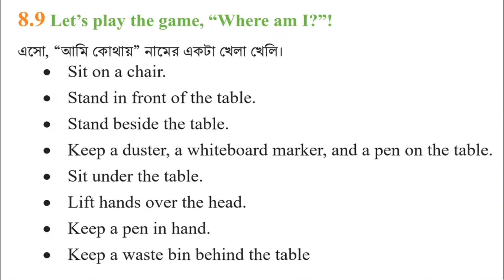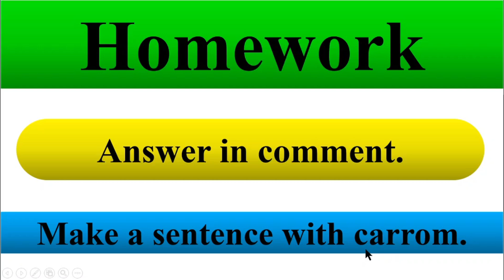English class 7 Unit 8 page 82 Lesson 8.9, Heroes of Bengal, English 1st paper, English 1st part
English class 7 Unit 8 page 82 Lesson 8.9, Heroes of Bengal, English 1st paper, English 1st part, @1HourSchool